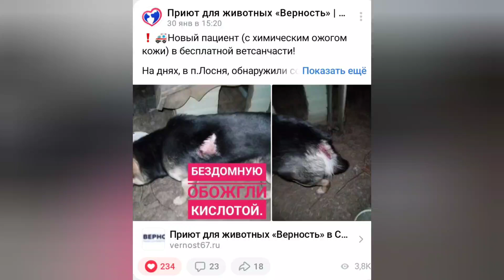Пёс Гудини был заперт дома, когда хозяин пропал без вести... После, он попал в беду.